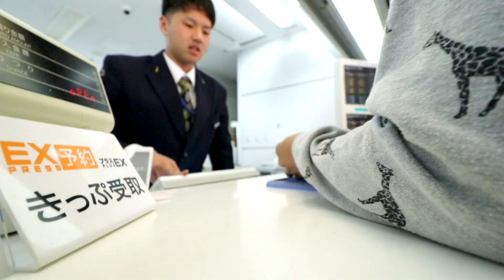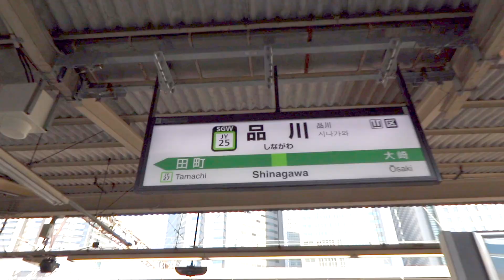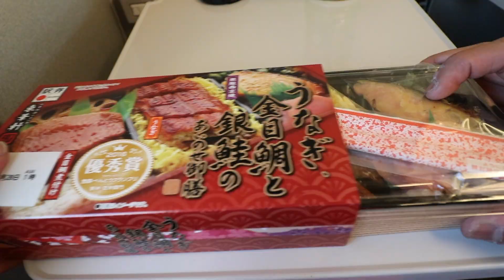Japan Bullet Train - What happens if you LOSE your Ticket?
I lost my train ticket to Nagoya... You never want to experience losing your train ticket, especially for the Shinkanasen (JR bullet train) in Japan. JR has such a strict no replacement policy for lost tickets. Luckily, we make it and we meet Masako and Hiro chan and they show us 50's living.

___ Business ___

- Main Camera
(USA Link)

- Mic
(USA Link)

- Portable TriPod
(USA Link)

- Gimbal
(USA Link)

- Drone (Original)
(USA Link)